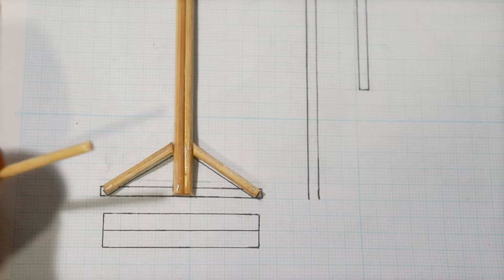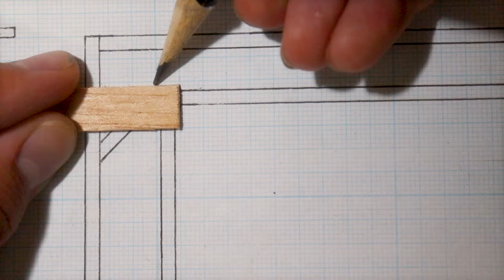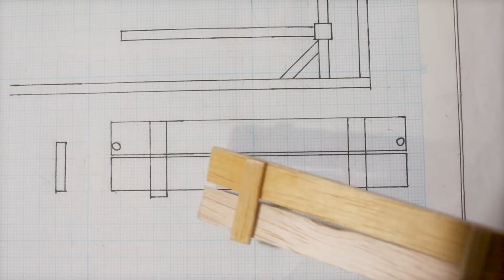How to Craft a Wooden Swing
In this video, I show you how to craft a wooden swing from skewers and popsicle stick. I decided to use super glue because it's adhesive than the other glues.

Template: (Coming Soon)